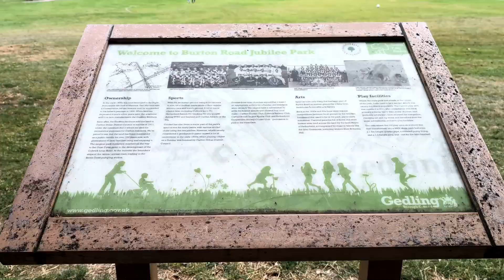28 08 24 change the settings